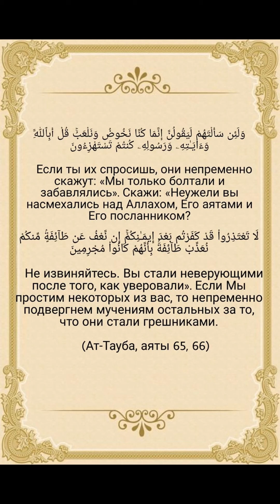Неужели вы насмехались над Аллахом, Его аятами и Его посланником? Сура 9 «Ат-Тауба», аяты 64-67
Сура 9 «Ат-Тауба» («ПОКАЯНИЕ») аяты 64-67:

65. Если ты их спросишь, они непременно скажут: «Мы только болтали и забавлялись». Скажи: «Неужели вы насмехались над Аллахом, Его аятами и Его посланником?
66. Не извиняйтесь. Вы стали неверующими после того, как уверовали». Если Мы простим некоторых из вас, то непременно подвергнем мучениям остальных за то, что они стали грешниками.